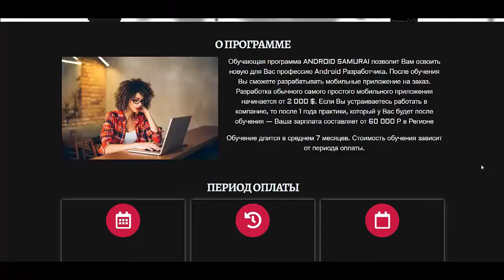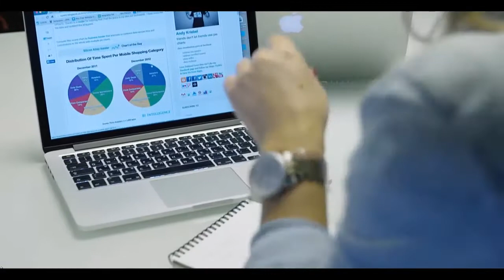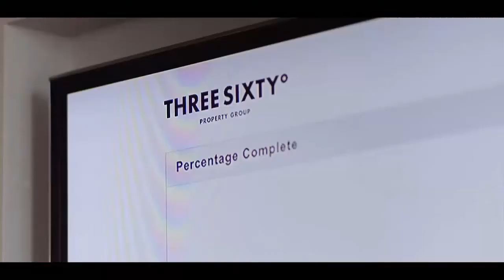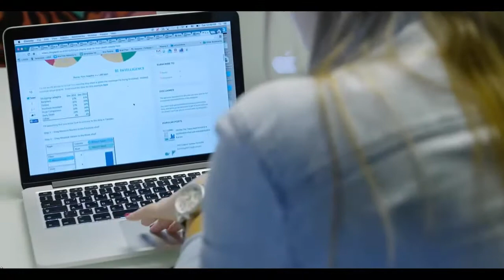Создать мобильное приложение без программирования Создать мобильное приложение бесплатно самому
Если Вы ищете информацию о том как cоздать мобильное приложение без программирования, то это видео будет Вам полезно. Действительно качественной информации на тему как создать мобильное приложение бесплатно самому на просторах рунета крайне мало. Очень огромная аудитория ищет информацию о том как создать мобильное приложение самостоятельно бесплатно и лишь самая их малая часть находит то что искали. Если же Вам нужно узнать о том как создать мобильное приложение самому онлайн, то Вы можете посмотреть это видео. Но если Вы хотите узнать как создать мобильное приложение самостоятельно с нуля, то посмотрите это видео. Итак если Вас интересует как создать мобильное приложение самостоятельно, то из этого видео Вы всё узнаете. Для самых продвинутых и любознательных я расскажу как сделать мобильное приложение самому